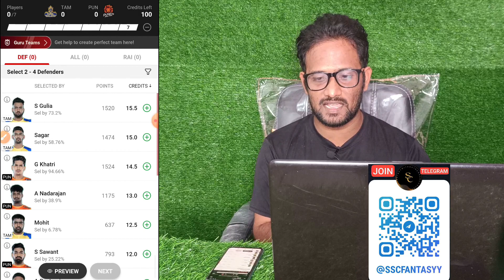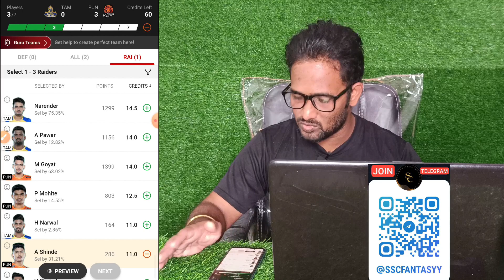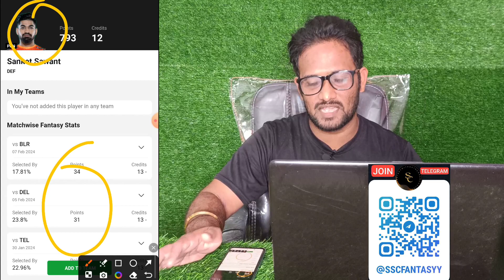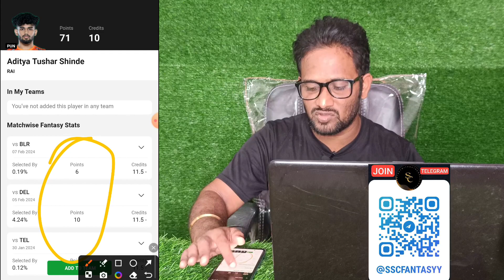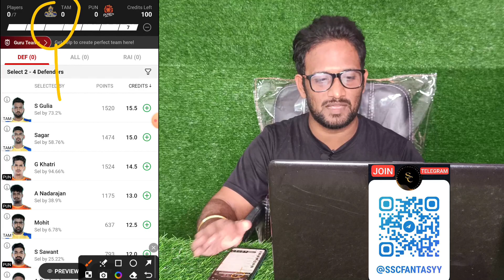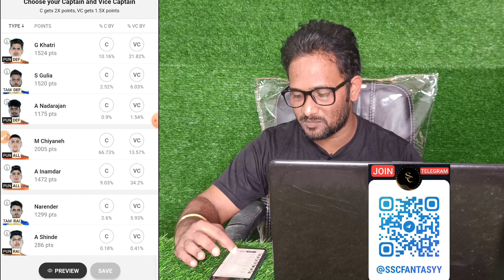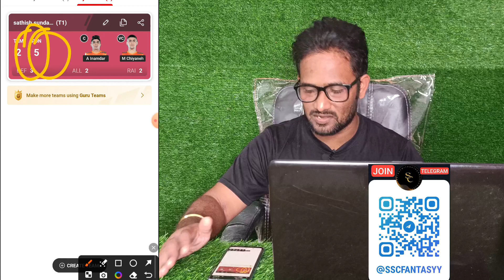TAM vs PUN Dream11, 115th Match, Tamil Thalaivas vs Puneri Paltan, Pro Kabaddi League 2023-24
TAM vs PUN Dream11 Prediction, TAM vs PUN Dream11, TAM vs PUN Dream11 Prediction Today Match

TAM vs PUN
PUN vs TAM
Tamil Thalaivas vs Puneri Paltan
Puneri Paltan vs Tamil Thalaivas
TAM vs PUN dream11
PUN vs TAM dream11
Tamil Thalaivas vs Puneri Paltan dream11
Puneri Paltan vs Tamil Thalaivas dream11
TAM vs PUN dream11 team
PUN vs TAM dream11 team
Tamil Thalaivas vs Puneri Paltan dream11 team
Puneri Paltan vs Tamil Thalaivas dream11 team
TAM vs PUN dream11 prediction
PUN vs TAM dream11 prediction
Tamil Thalaivas vs Puneri Paltan dream11 prediction
Puneri Paltan vs Tamil Thalaivas dream11 prediction
TAM vs PUN dream11 prediction today match
PUN vs TAM dream11 prediction today match
Tamil Thalaivas vs Puneri Paltan dream11 prediction today match
Puneri Paltan vs Tamil Thalaivas dream11 prediction today match
TAM vs PUN dream11 team prediction today match
PUN vs TAM dream11 team prediction today match
Tamil Thalaivas vs Puneri Paltan dream11 team prediction today match
Puneri Paltan vs Tamil Thalaivas dream11 team prediction today match
TAM vs PUN dream11 today
PUN vs TAM  dream11 today
Tamil Thalaivas vs Puneri Paltan dream11 today
Puneri Paltan vs Tamil Thalaivas dream11 today
TAM vs PUN dream11 prediction today
PUN vs TAM dream11 prediction today
Tamil Thalaivas vs Puneri Paltan dream11 prediction today
Puneri Paltan vs Tamil Thalaivas dream11 prediction today